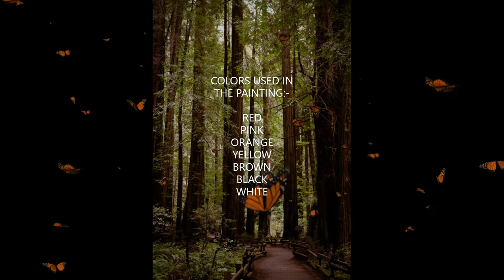A Beautiful Elephant Painting || ARTOHOLIC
ARTOHOLIC PRESENTS-:
Beautifule elephant painting tutorial

Elephant Painting
Elephant Painting tutorial
Wildlife paintings
Wildlife paintings tutorials
MASter class  by ARTOHOLIC
Elephant portrait painting
Animals artwork
Master class
Artoholic
Pramodkumararts
Tutorial
Art lovers
ART O HOLIC